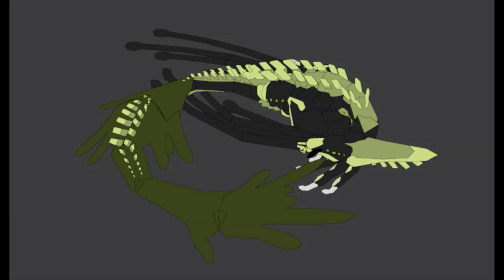Venatrox Animations - Creatures of Sonaria